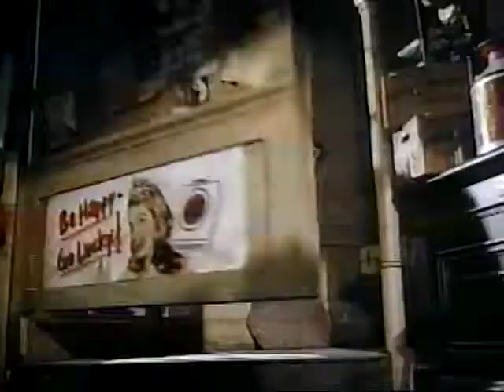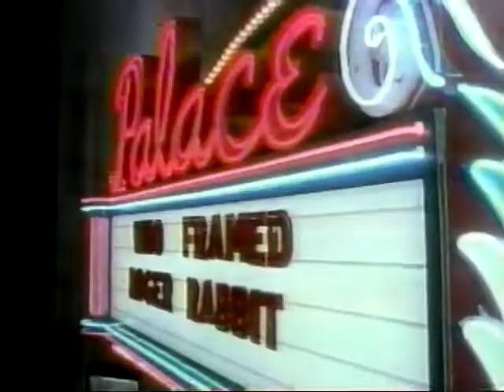1988 - Who Framed Roger Rabbit: Secrets Of Toon Town - Behind The Scenes Special - Part 1